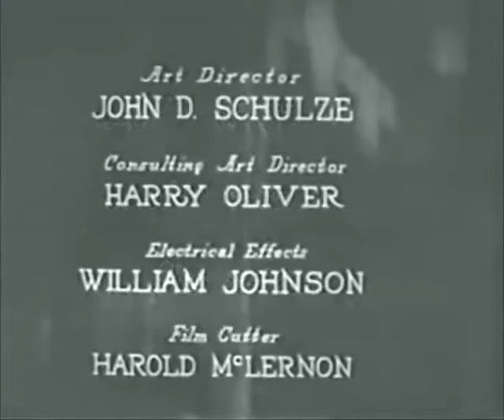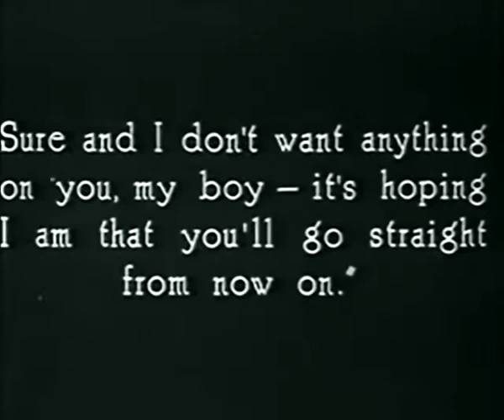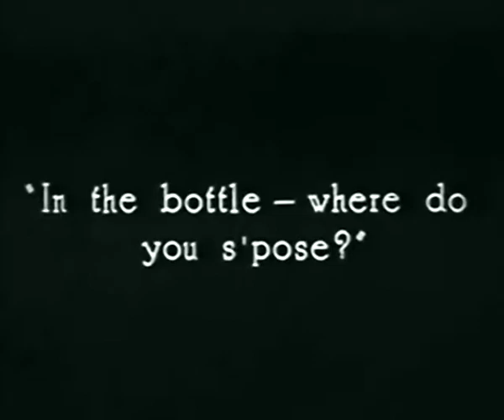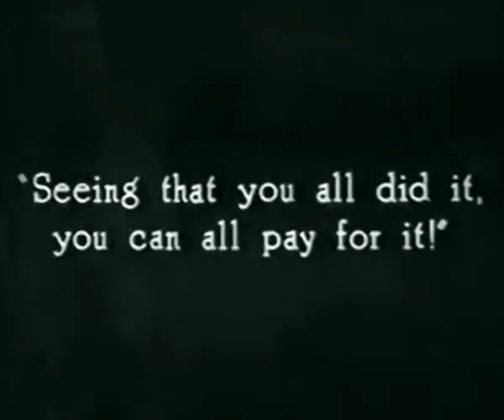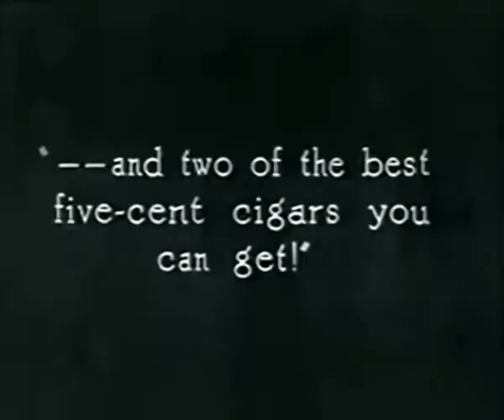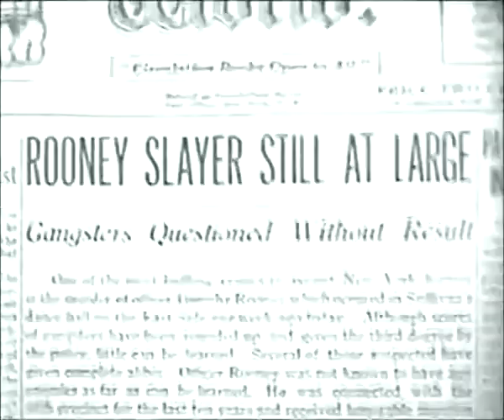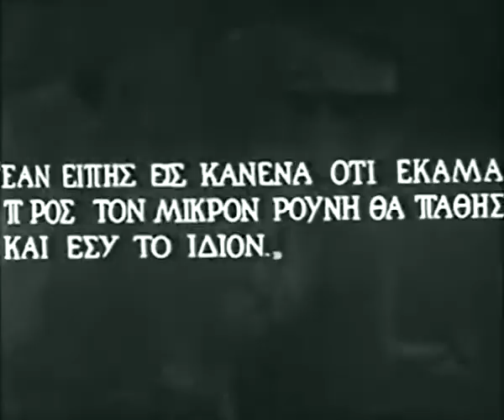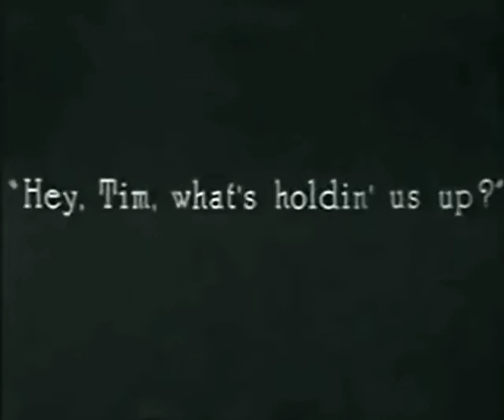Little Annie Rooney